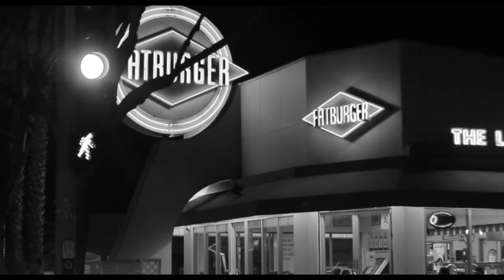Sonny P - Done Playing (Official Music Video)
Shot By: J Riley
Edited By: J Riley